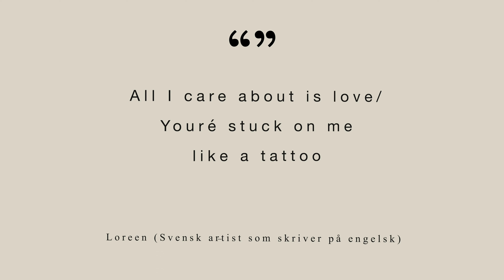The battle hits the Supreme Court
How author marijungsted and the book publisher bonnier stole my text and tried to get away with it.
In 2017, marijungsted and bonnier published the book, thepromisedland , the story behind the publication is a story of betrayal , threats , denial and simple

Cómo la autora Mari Jungstedt y el editor de libros Bonnier robaron mi texto e intentaron salirse con la suya. En 2017, Mari Jungstedt y Bonnier publicaron el libro, “La tierra prometida”, la historia detrás de la publicación es una historia de traición, amenazas, negación y simple robo.

Wie die Autorin Mari Jungstedt und der Buchverleger Bonnier meinen Text stahlen und versuchten, ungeschoren davonzukommen. Im Jahr 2017 veröffentlichten Mari Jungstedt und Bonnier das Buch „The Promised Land“. Die Geschichte hinter der Veröffentlichung ist eine Geschichte von Verrat, Drohungen, Verleugnung und einfachem Diebstahl.

How to steal a text and and how to get away with it, legally!
Do you want to write a book but think it takes too long or you don't have the talent? Steal a text and pass it off as your own!